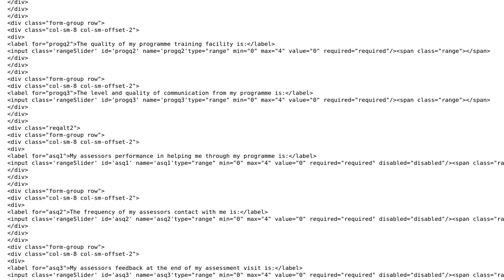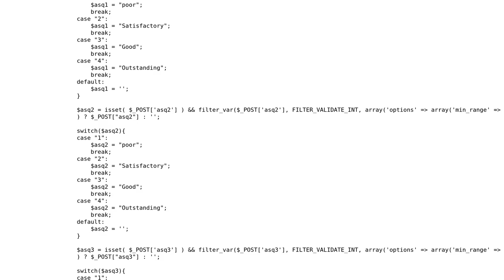Code Review: Feedback form security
With thanks & praise to God, and with thanks to the many people who have made this project possible! | Content (except music & images) licensed under CC BY-SA | Music | Images & others | With thanks to user Vaishal Patel user Roland Illig user Jamal and the Stack Exchange Network Trademarks are property of their respective owners. You are responsible for your own actions.